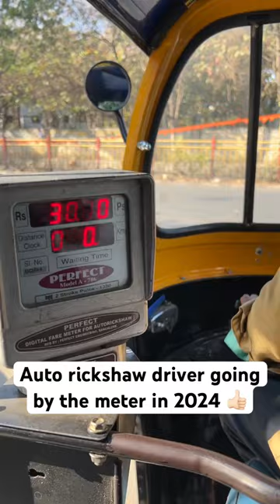Auto rickshaw ride brings back old memories.